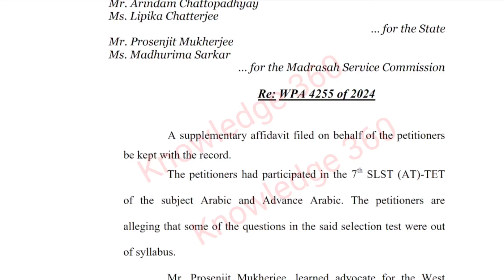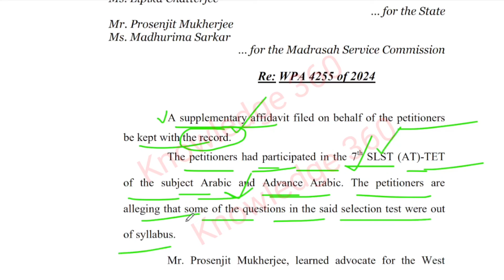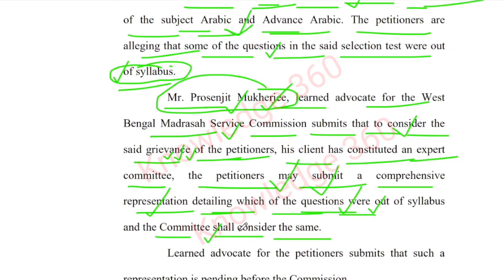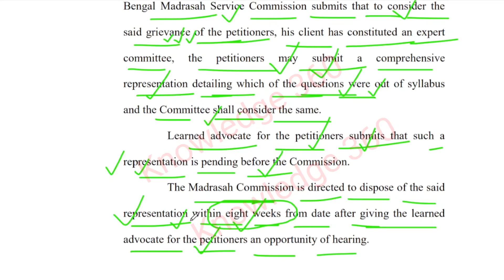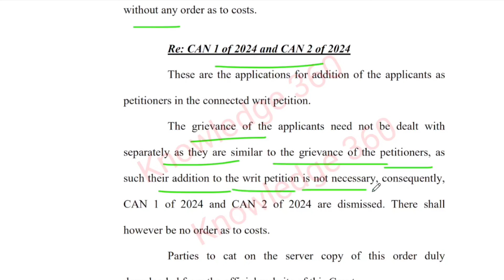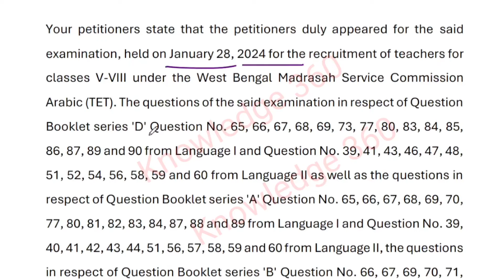টেট প্রশ্ন ভুল মামলায় গুরুত্বপূর্ণ অর্ডার | TET wrong question case update | Primary recruitment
TET wrong question case
madrasha tet wrong question case
#2017 tet wrong question case
Primary tet 2017

#5% additional case update
2014 primary tet update news
32000 primary teacher case update today
primary tet
knowledge 360
16500 primary teacher recruitment case...
2022 tet pass interview date
3929 primary tet news today
primary update
tet 2022 interview date
20 22 case update today
3929 case update
#3929 case update news
#3929 case update news today
Primary 3929 case update
Primary recruitment
Primary recruitment 2022
#2022 Primary recruitment news
#2022 Primary recruitment news today
Primary Merit list published
#2022 Primary Merit list
primary 3929 rti case update
2022 tet pass interview date
mat 1594 case update
organiser teacher
wb primary
wb primary tet news today
32000 primary teacher case update today
3929
5 additional panel
bangla natok new
organiser teacher new update today
organiser teacher update
organization teacher latest news
primary mat 1594 case update
primary salary
primary salary scale 2023
primary state counselling
primary tet
primary tet 2022 wrong question case
primary tet news today
tet 2022
upper primary
upper primary update news today
wb tet
wb tet 2022 interview update
Primary Merit list
tet 2014 latest news today
wb primary recruitment 2022
wb primary recruitment latest news
primary recruitment 2022 latest news
wb primary
20-22 deled case update
primary panel list
primary recruitment 2022 panel
wb tet
#2022 tet
primary exam date 2023
primary merit list
primary recruitment
primary tet
tet 2022
# tet update
tet 2022
wb primary cut off 2022
#32000 Teacher Scam
Primary 32000 Teacher Job Cancel Case update today
#32000 primary teacher
knowledge 360